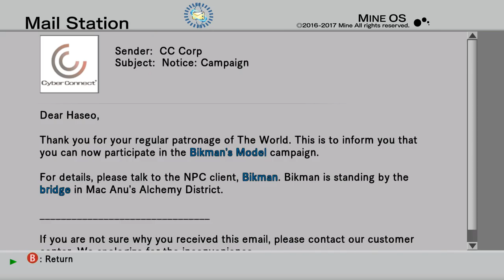The Truth Behind LonewolfLegendOfficial's .Hack GU Last Recode on PC